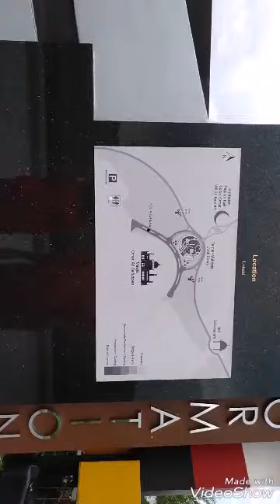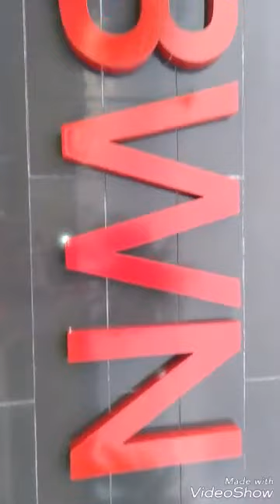Nindot Ang view sa Brunei +amping lng ky lisod Ang law nla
Hello guys,,, explore nman tayo sa Brunei darrusalam,,, Ang ganda!